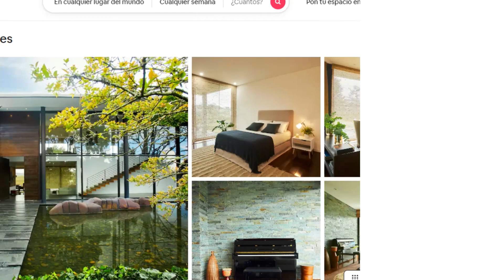Juanes ofrece alojamiento en su casa por Airbnb | La Opinión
A partir del 28 de noviembre, hospedarse en la casa del cantante colombiano Juanes será posible a través de Airbnb. Se reveló por cuánto tiempo podrán estar los huéspedes y todas las actividades que hay por hacer.